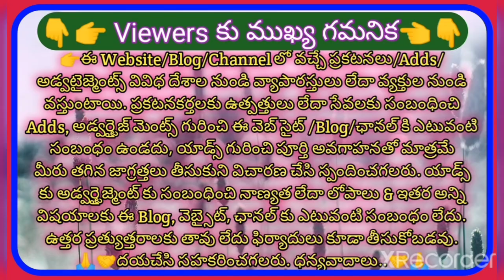Common Wealth Games 2022 Current Affairs GK BITS CWG 2022 కామన్ వెల్త్ క్రీడలు ముఖ్యమైన ప్రశ్నలు 22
Common Wealth Games 2022 Current Affairs GK BITS CWG 2022 కామన్ వెల్త్ క్రీడలు

👉🏼ఈ కింది లింక్ లో ముఖ్యమైన Current Affairs & GK BITS గురించిన అన్ని వీడియోలు ఉన్నాయి👇. అవసరం ఉన్న అభ్యర్థులకు చేరవేయగలరని మనవి

👉🏾ఈ playlist లో విద్యార్థుల కోసం Life time useful వీడియోలు ఉన్నాయి. అవసరం ఉన్న వారికి share చేయండి🤝🙏🙏. 👉🏼ఈ playlist(వీడియో లింక్)లో మా RRR TEACHERS ఛానల్ లో అప్లోడ్ చేసిన అన్ని వీడియోలు ఉన్నాయి. ఈ మెసేజ్ అవసరమున్న మిత్రులకు చేరవేయగలరని మనవి.

👉🏼ఈ playlist (వీడియో లింక్)లో తాజా జాబ్స్ నోటిఫికేషన్ ల గురించిన అవగాహన కోసం వీడియోలు ఉన్నాయి. ఈ మెసేజ్ అవసరమున్న మిత్రులకు share చేయగలరని మనవి 🙏.

👉🏼ఈ playlist (వీడియో లింక్)లో లేటెస్ట్ ఎంట్రన్స్ tests/exams గురించిన వీడియోలు ఉన్నాయి. ఈ మెసేజ్ అవసరమున్న మిత్రులకు share చేయగలరని మనవి 🤝📖✍️🙏🙏.